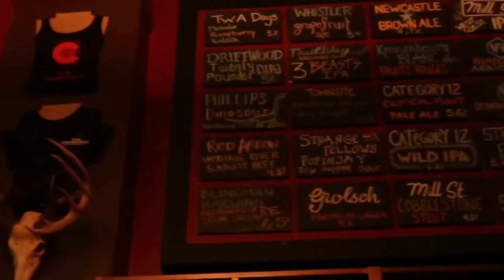Alaskan Cruise Day 5 at sea and Victoria